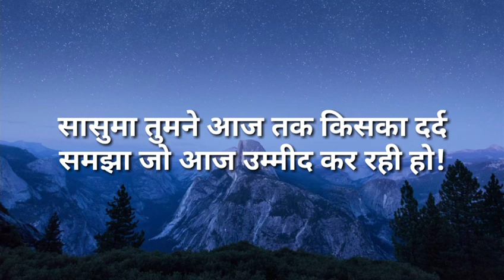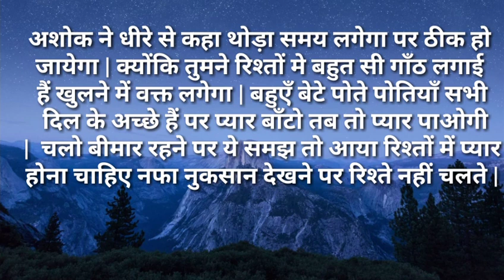suvichar/सासुमा तुमने आज तक किसका दर्द समझा जो आज उम्मीद कर रही होHindi kahaniya Moral Hindi Stories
सासुमा आपने आज तक किसका दर्द समझा जो आज उम्मीद कर रही हो